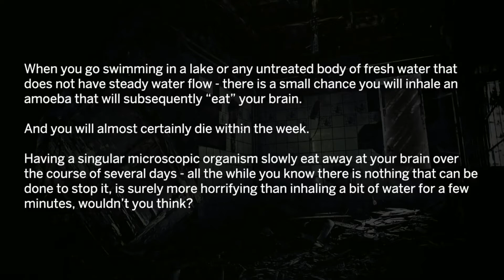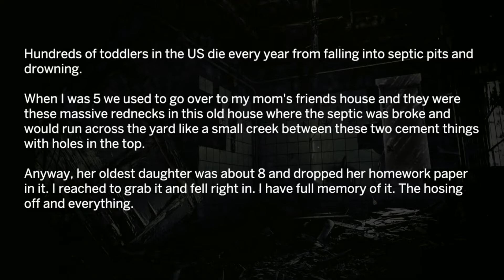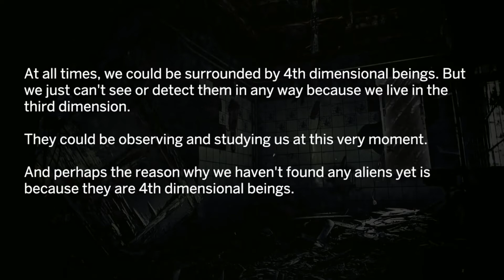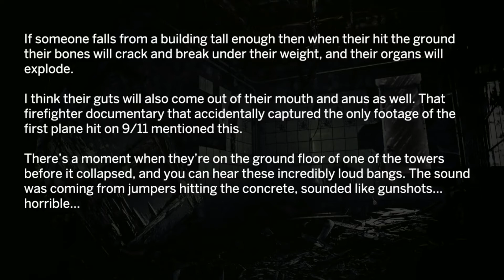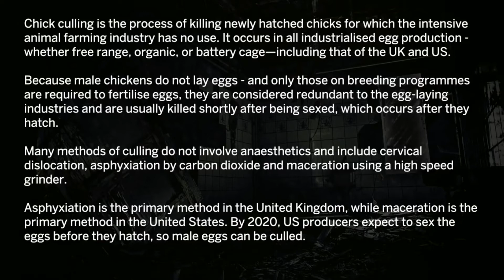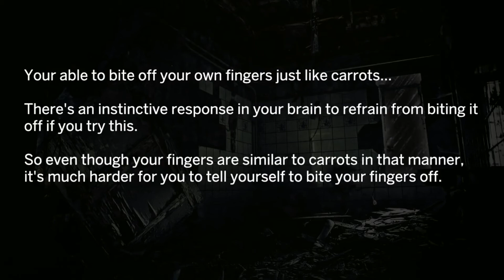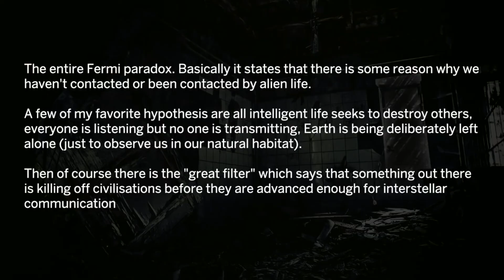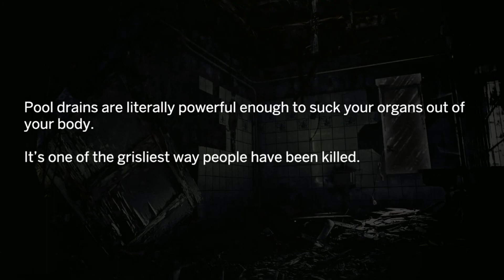Askreddit. Extremely Disturbing Facts You Wish You Didn't Know. Reddit stories.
Reddit stories - What's a horrifying fact a person could have lived happily not knowing? Askreddit.

Our channel is one of many Reddit YouTube Channels that makes videos out of AskReddit comments. But our channel is special, as it uses an additional different clearer voice robot for reddit horror videos and Ask reddit creepy videos. Another difference is that we correct spelling and grammar mistakes of askreddit comments.

You will see videos about funny reddit stories, dark askreddit stories and the best reddit confessions out of the most scary reddit threads. This Askreddit Youtube Channel is comes up with unique thumbnails.

🔥 Let us know your thoughts and your own story in the comments below!